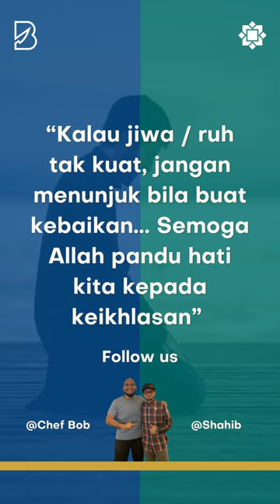Bahaya Buat Amal Jariah kerana Publisiti. RUGI! - Chef Bob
“Guru aku pesan,bila buat amal jariah, jangan pasal mintak orang puji atau publisiti”